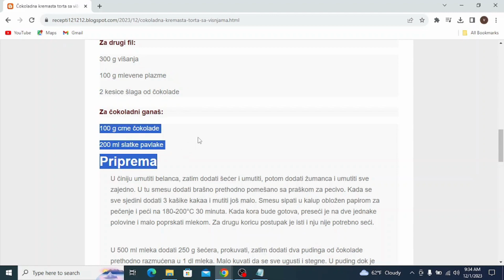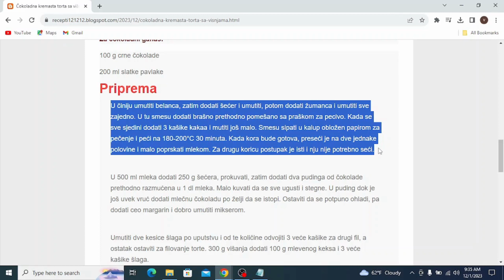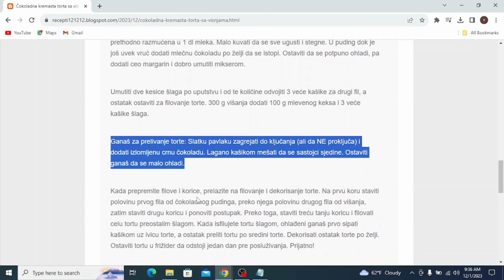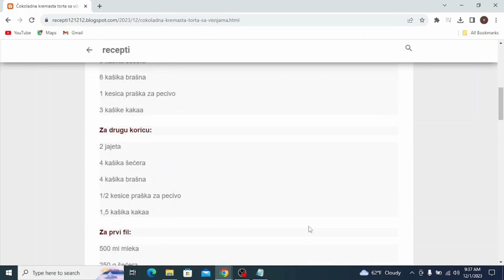Čokoladna kremasta torta sa višnjama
cokoladne torte,
cokoladne torte bez pecenja,
cokoladne torte sa plazmom,
cokoladne torte kremaste,
cokoladne torte sa gotovim korama,
cokoladne torte sa orasima,
cokoladne torte recept,
cokoladne torte dekoracija,
čokoladne torte koje se ne peku,
ukrasavanje cokoladne torte,
brze cokoladne torte bez pecenja,
najlepse cokoladne torte recepti sa slikama,
posne cokoladne torte,
jednostavne čokoladne torte,
cokoladne torte za rođendan,
čokoladna torta aleksandra,
čokoladna torta bez pečenja,
cokoladna bomba torta recept,
cokoladna torta bez pecenja recepti,
cokoladna torta bez jaja,
cokoladna torta bez brasna,
cokoladna torta brza,
vocne torte bez pecenja,
vocne brze torte,
cokoladne brze torte,
cokoladna torta bez miksera,
cokoladna cizkejk torta,
cokoladna coko torta natasa recept,
cokoladna torta coolinarika,
cokoladna torta chocolate cake
cokoladna coko torta
cokoladna torta domaci recepti
cokoladna dekoracija torte
cokoladna torta dekoracija
cokoladne torte edukacija
cokoladne torte e krepave
torta cokoladna fantazija recept
cokoladna ferrero torta recept
cokoladna torta fantazija
cokoladna torta fil
cokoladna ferero torta
cokoladna torta hrana i vino
cokoladna torta iz serpe
torte vocne i kremaste
vocne torte i kolaci
vocne torte i kolaci- recepti
cokoladna jafa torta
cokoladna jaffa torta sa gotovim korama
cokoladna torta just katebake
cokoladna jaffa torta
jeftine cokoladne torte
vocne torte koje se ne peku
cokoladna kraljica torta
cokoladna keks torta
čokoladna kraljica torta recept
cokoladna kremasta torta
cokoladna torta koja se ne pece
cokoladna karamel torta
vocne kremaste torte
cokoladna krem torta
cokoladna lesnik torta
vocne lagane torte
lake cokoladne torte
cokoladna mus torta
cokoladni mus torta
čokoladna torta moj kolačić
cokoladna milka torta
cokoladna torta moja mala kuhinja
cokoladna mousse torta
cokoladna torta mama buba
cokoladna torta marko vuletic
čokoladna mileram torta
čokoladna nugat torta
cokoladna torta na sprat
cokoladna napolitanka torta
najukusnije cokoladne torte
cokoladna nutela torta
cokoladna nepecena torta
cokoladna torta najbolja
čokoladna torta od gotovih kora
cokoladna torta od samo 3 sastojka
cokoladna oranz torta
cokoladna torta od keksa
cokoladna orah torta
cokoladna plazma torta
cokoladna plazma torta bez pecenja
cokoladna torta prakticna zena
vocne posne torte
cokoladna puslica torta
cokoladna torta posna
cokoladna piskota torta
vocne posne torte recepti
cokoladna puding torta
cokoladne posne torte
cokoladne torte recepti
vocne torte recepti
cokoladna rozen torta recept
cokoladna torta recepti
cokoladna torta recept od samo par sastojaka
cokoladna rozen torta sa plazmom
cokoladna rodjendanska torta
cokoladna torta sa visnjama
cokoladna torta sa piskotama
cokoladna torta sa malinama
cokoladna torta sa orasima
cokoladna torta sa plazma keksom
cokoladna torta sa jagodama
cokoladna torta sa lesnicima
cokoladna torta sa nutelom
cokoladna torta sa keksom bez pecenja
cokoladna torta sa rozen korama
cokoladna torta sa keksom
cokoladne torte torta
cokoladne torte torte
cokoladna torta ukrasavanje
ukrašavanje čokoladne torte slike
cokoladna torta u kalupu
cokoladna vocna torta
vocno cokoladne torte
cokoladna vanila torta
cokoladne torte wednesday
cokoladne torte wedding reception
cokoladne torte wedding
cokoladne torte xxl
cokoladne torte youtube
cokoladna torta za 5 minuta
cokoladna torta za deciji rodjendan
čokoladna torta za 15 minuta